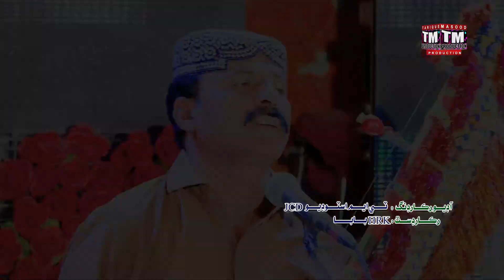mai yar jiba dildar 🌹 New song singar javed jakhrani 🚶 TM production 😔💔😪😒